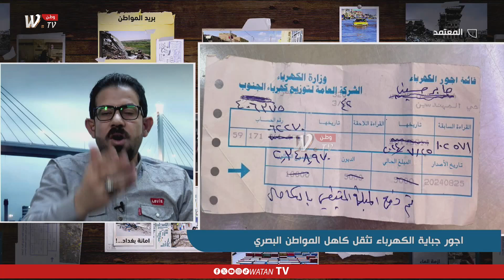المعتمد | اجور جباية الكهرباء تثقل كاهل المواطن البصري